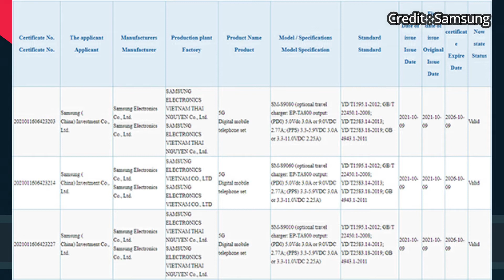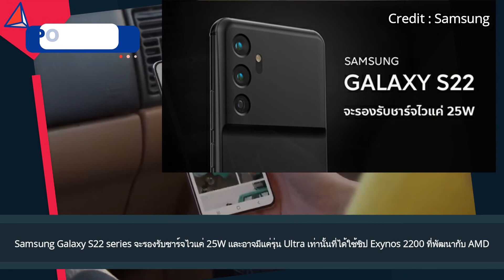Black Shark 4S เกมมิ่งโฟนตัวแรงเตรียมเปิดตัว 13 ตุลาคมนี้ พร้อมรุ่นพิเศษ Gundam Edition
เผยโฉม Samsung W22 5G ที่แท้คือ Galaxy Z Fold3 เวอร์ชันจีน มาในสีพิเศษดำตัดทองสุดหรู พร้อมปากกา S Pen